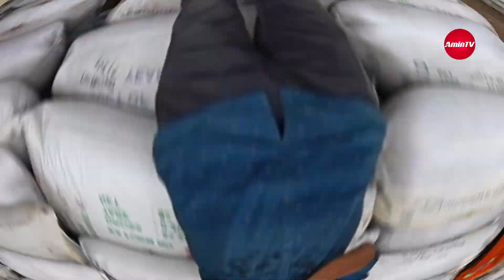স্বল্প পুঁজিতে ডিলার ও এজেন্ট নিয়োগ চলছে - tea business in bangladesh - Dealership business, amintv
চট্টগ্রাম চায়ের ফ্যাক্টরি ও স্টক থেকে সারাদেশে স্বল্প পুঁজিতে ডিলার ও এজেন্ট নিয়োগ চলছে। এছাড়াও চা পাতার লুজ বস্তা পাইকারি নিতে পারবেন। যারা নিজের চায়ের কোম্পানি খুলতে চান তাদের জন্য সু ব্যবস্থা আছে, বিস্তারিত এই ভিডিওতে জানিয়ে দেওয়ার চেষ্টা করেছি। ধৈর্য্য ধরে ভিডিওটি দেখতে থাকুন।

📲 রাজধানী চায়ের ডিলার নিতে কল করুনঃ 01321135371  (Whatsapp/Imo)
📲 লুজ চা বস্তা পাইকারি নিতে কল করুনঃ 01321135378  (Whatsapp/Imo)
👉অফিসের ঠিকানাঃ বড়পোল মোর, পুলিশ বক্সের অপজিট সাইডে, হালিশহর, চট্টগ্রাম